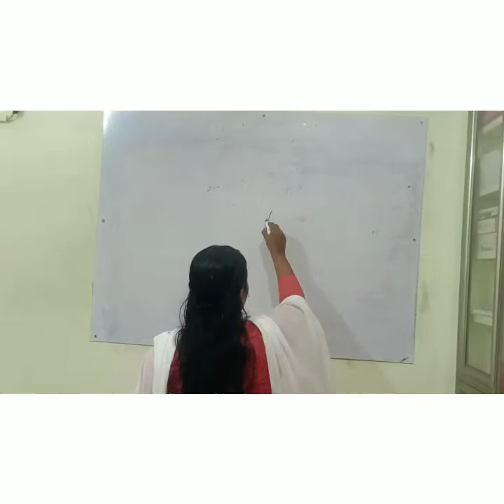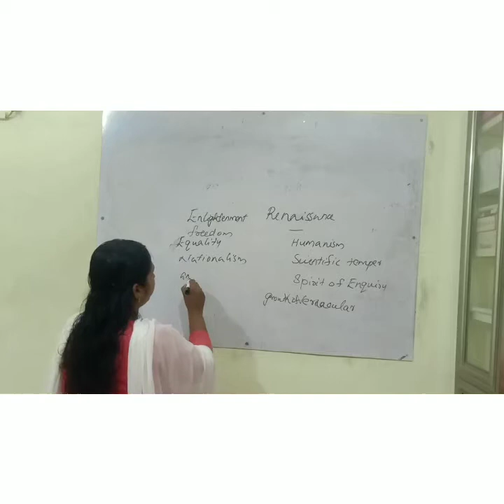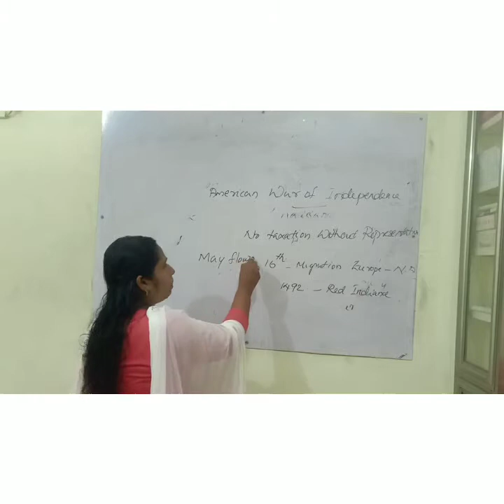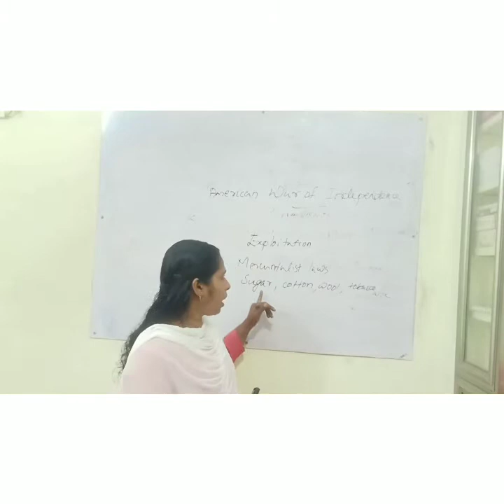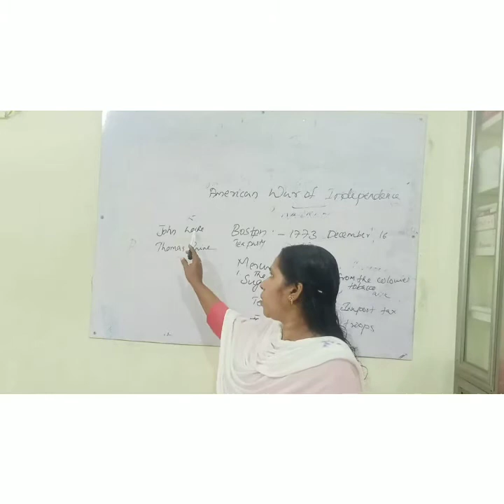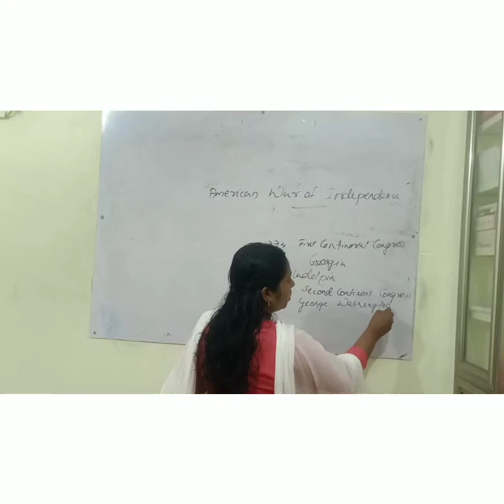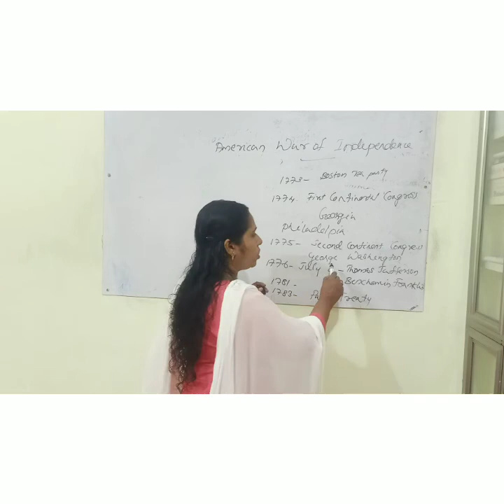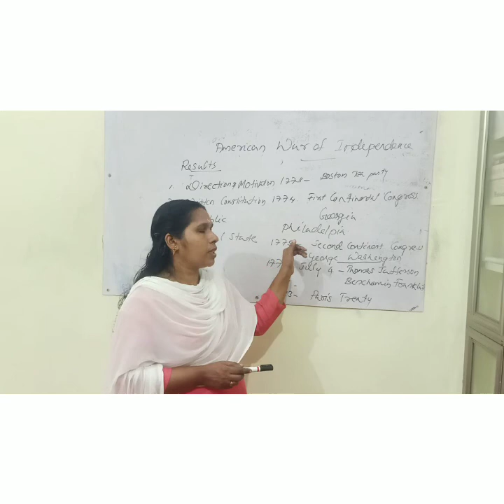SSLC ONLINE CLASS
History  Class Part  -01